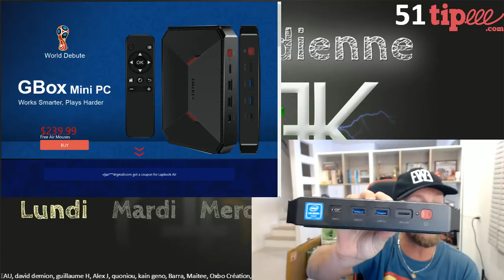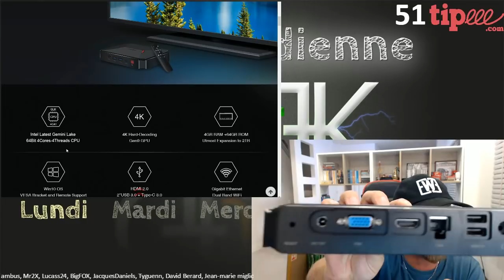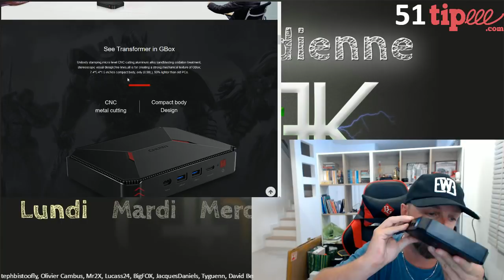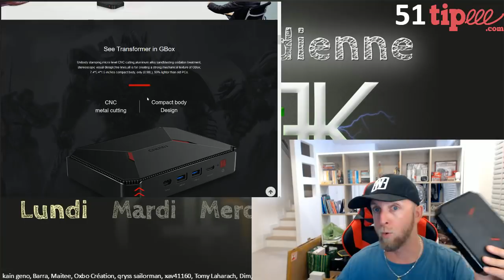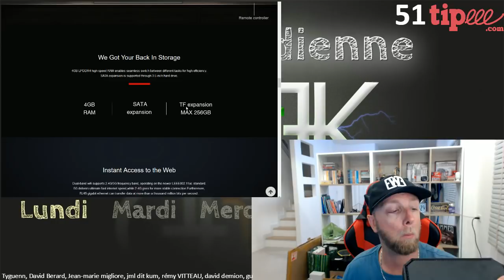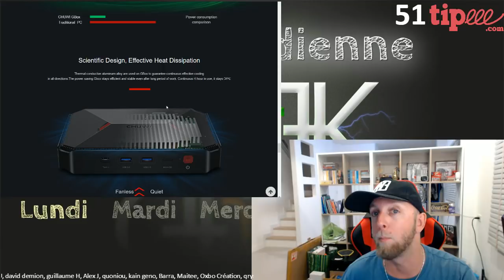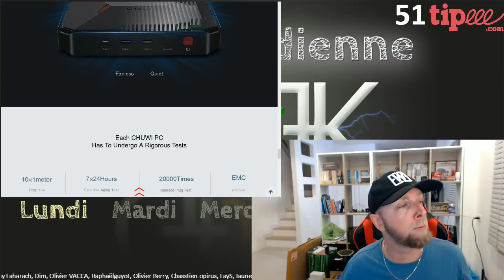Chuwi Gbox, Mini PC sous windows trop bien, JTG par GLG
La Chwui Gbox est un mini PC sous Windows qui te servira pour de multiple applications, et en plus il est beau ^^